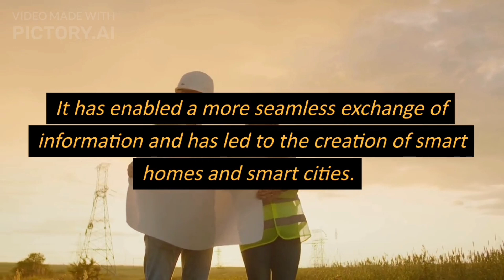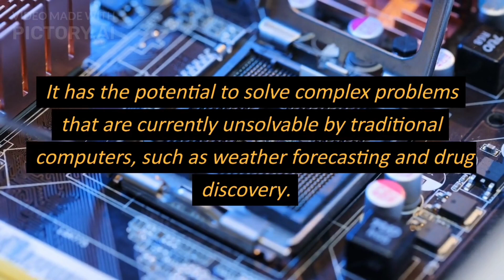5 Best Technology| Top 5 technology in the worl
5 best technologies in the world
new day new story